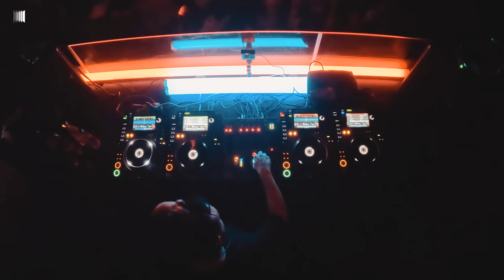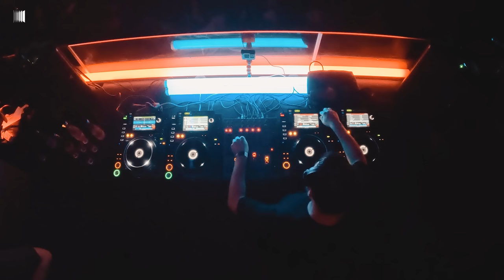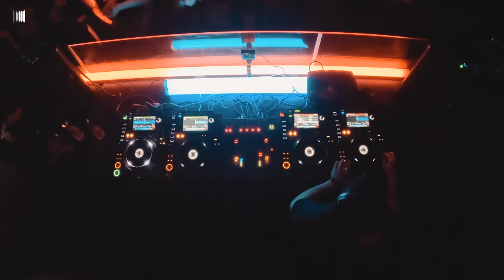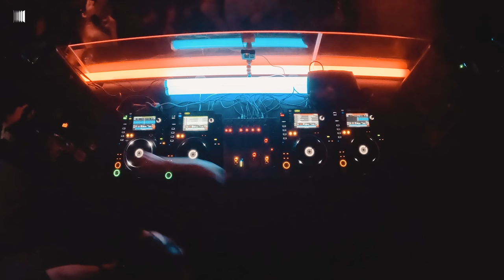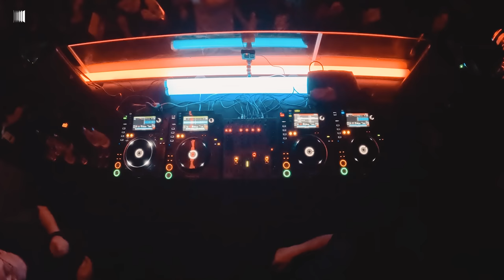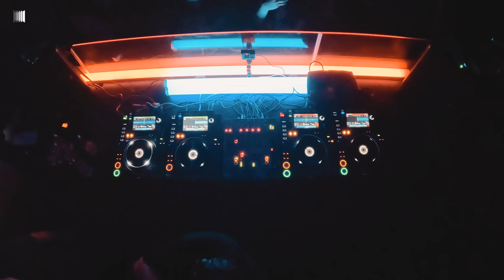Barac @ KULT (Belgrade) 07.04.2023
Partners:
KULT & Mute Off